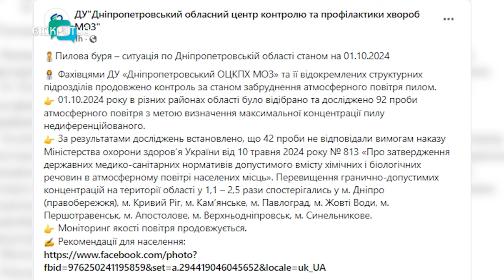У Дніпрі та ще восьми містах регіону перевищені показники концентрації пилу в повітрі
😷 У Дніпрі та ще восьми містах регіону перевищені показники концентрації пилу в повітрі. Подекуди, у два з половиною рази! Чи відчули погіршення самопочуття дніпряни? І що рекомендують у Міністерстві охорони здоров’я?